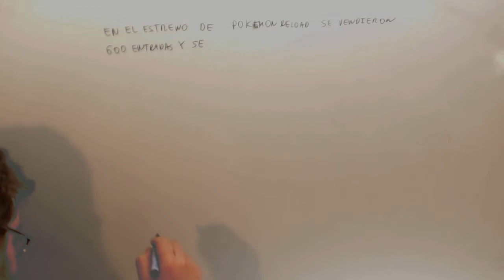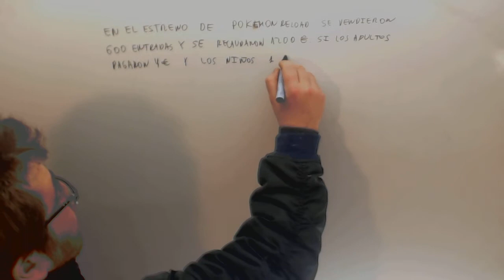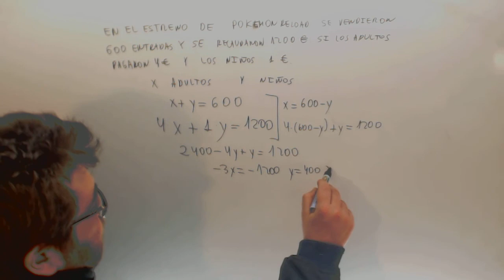Sistemas de ecuaciones Problema entradas Matematicas Acceso CFGS Academia Usero Estepona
Sistemas de ecuaciones Problema entradas Matematicas Acceso CFGS Suscríbete a nuestro canal en Youtube para ayudarnos a seguir creciendo Academia Usero en Estepona, el centro de formación con más vídeos en Internet del Mundo presenta